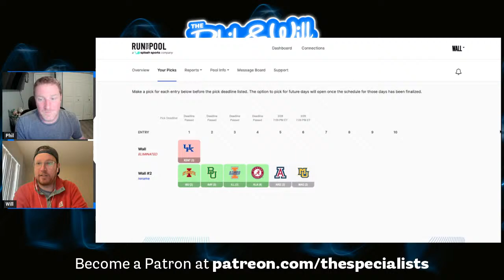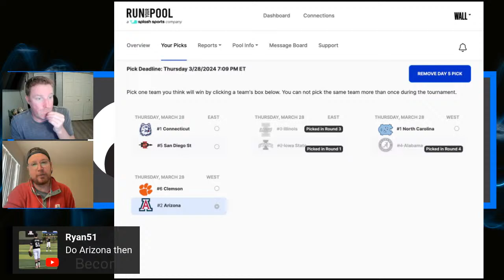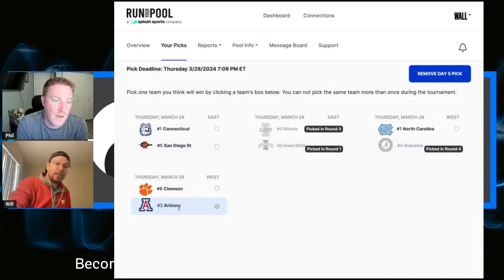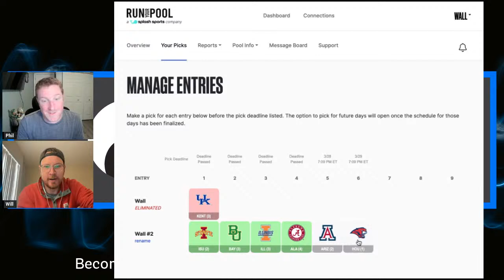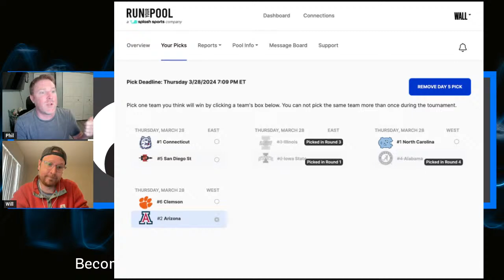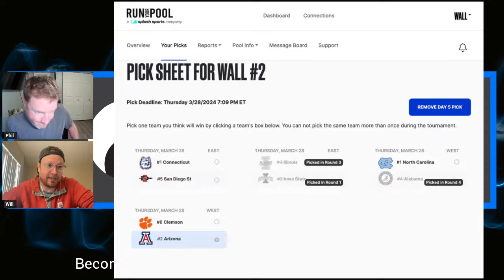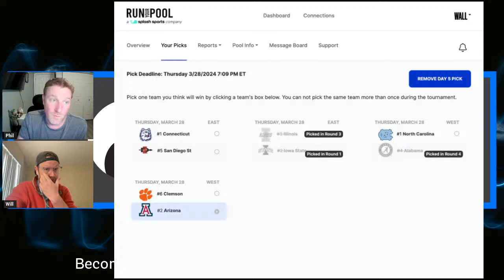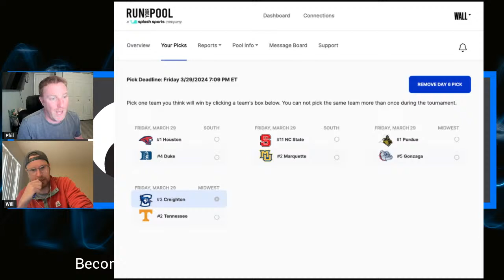The Phil and Will Show - Sweet 16 Predictions, NFL Rules, and Survivor Winners (Ep. 10)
In this episode, Phil and Will review their March Madness brackets and make their picks for the Sweet 16 and Elite Eight. They also discuss new NFL rules and how excited they are for Survivor winners Richard Hatch and Wendell Holland to be back on TV!

0:00 Survivor Winners
18:15 NFL Rules
44:10 March Madness